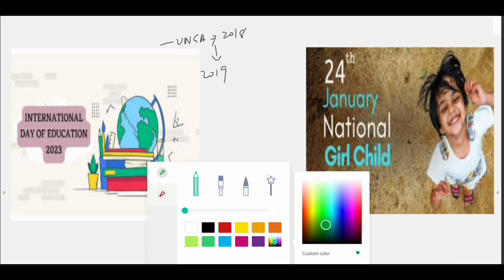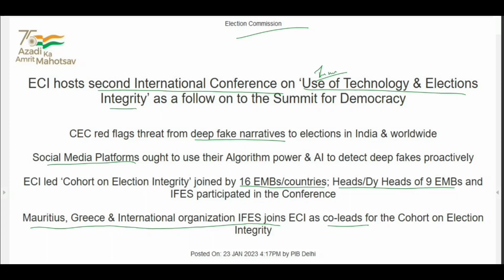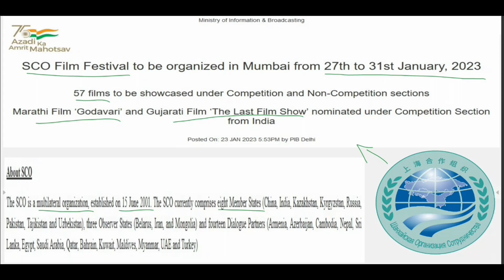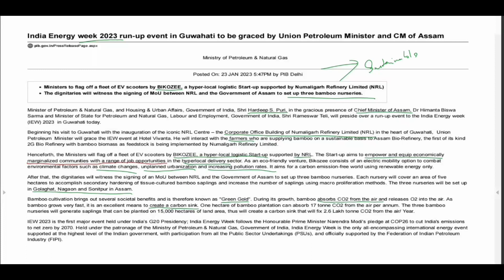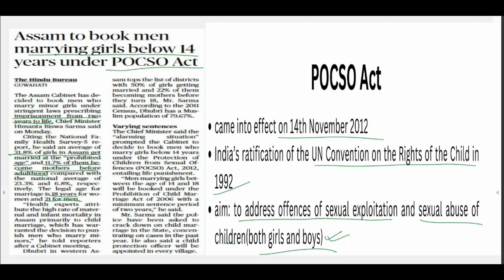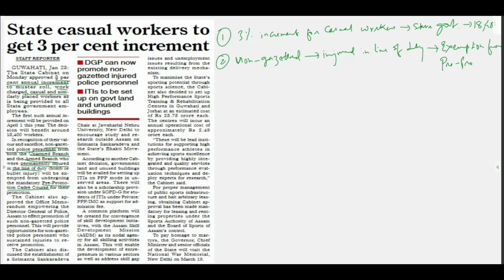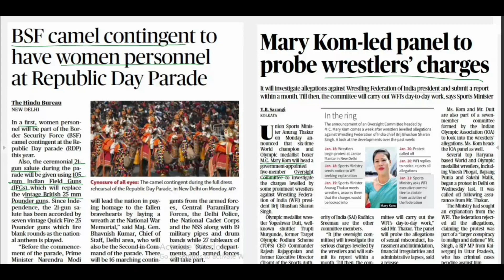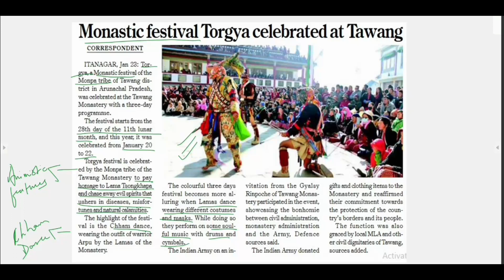DNC 72 | The Assam Tribune, The Hindu & PIB Daily Analysis | For UPSC, APSC & other state exams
24th January 2023:
1. International Day of Education
2. National Girl Child Day
3. Summit for Democracy
4. Commissioning of Vagir
5. SCO Film Festival
6. India Energy Week
7. POCSO Act
8. Casual Workers Increment
9. BSF Women Camel Contingents
10. Investigation of WFI charges
11. Torgya